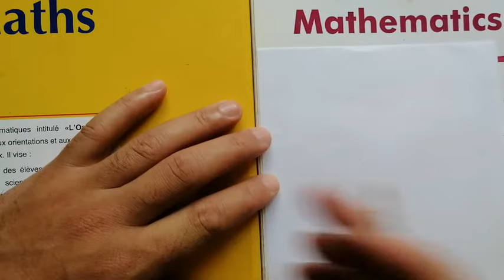calcul des limites en utilisant la definition.....math de 1bac sm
math de 1bac  sm , math lycee